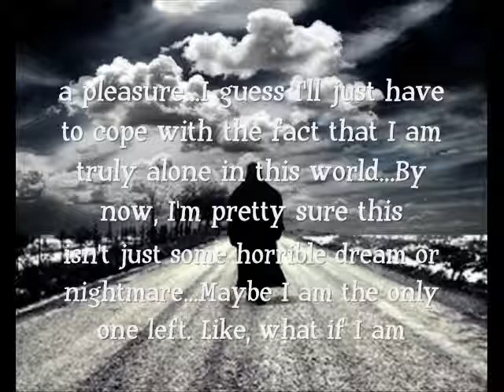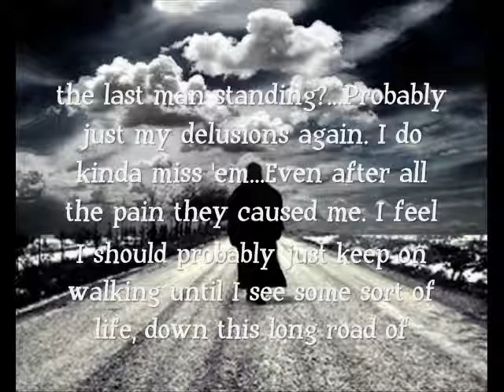''Alone in the World''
An exerpt from the short story/film I am writing/making, entitled "Alone it the World." I kinda made the video in a hurry, so, yeah, it's not all that great...

Synopsis:
A nameless man wakes up in his apartment to find himself to be not just the last human on Earth, but the last creature. He goes on a long journey to find the missing population...

I know, the plot sounds somewhat familiar to "28 Days Later" and such, but, I'm really not trying to rip them off at all.

Original Media:
Photo: "I walk alone" - Adonis Werther (DeviantArt)

Audio: Are You Coming Home, Love MOM - World of Goo Soundtrack (Kyle Gabler)

Resources: Windows Movie Maker